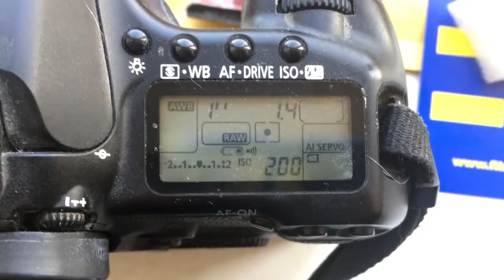For Rafal O. #2.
Programmable chip-dandelion Canon 85mm/f1.4